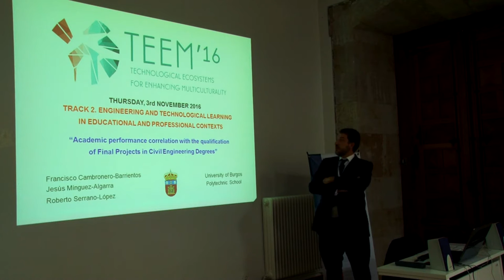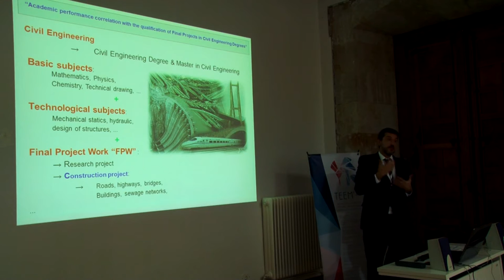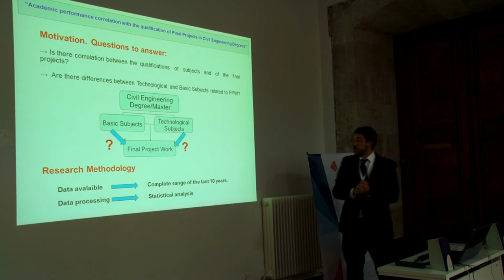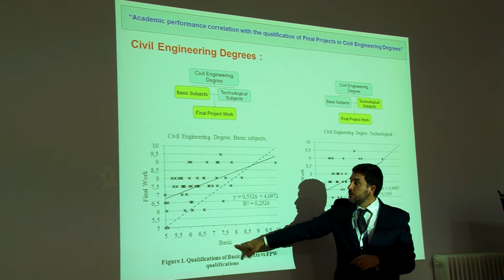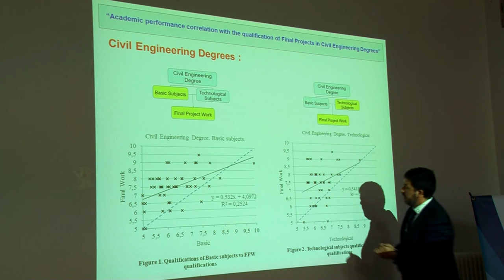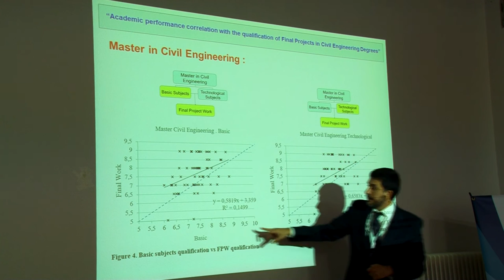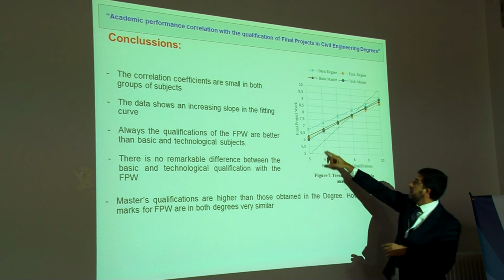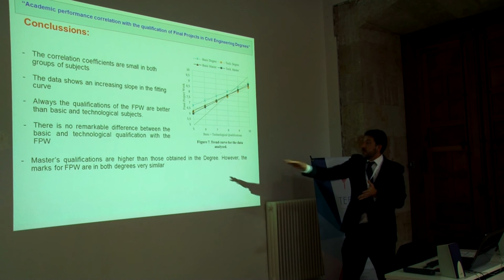Academic performance correlation with the qualification of Final Projects in Civil Engineering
Authors: Francisco Cambronero; Jesús Mínguez; Roberto Serrano